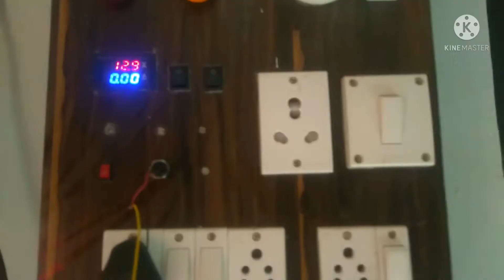मोटर से छोटा जनरेटर कैसे बनाते हैं | How to make 220v generator with 555 motor |Mr Indian Experiment